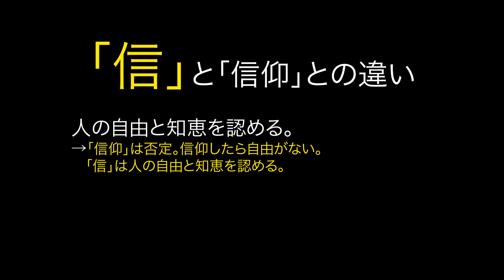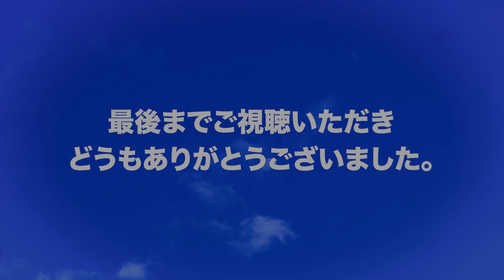仏教を信じるためには、あなた自身の自由と知恵が不可欠です。｜スマナサーラ長老の切り抜き法話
プロのクリエイターに編集してもらったスマナサーラ長老の法話キリヌキ動画です。
（企画製作：天野聡さん、日本語字幕作成：関口玲さん＠字幕制作班）

元動画：仏教が信仰を否定する本当の理由②――疑いこそが真理に導く｜スマナサーラ長老の初期仏教月例講演会